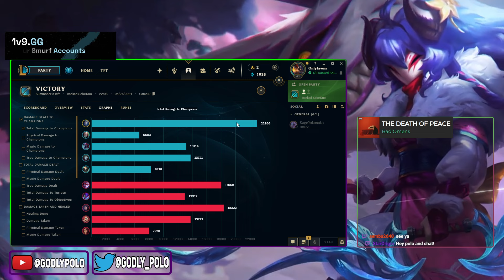CRIT KINDRED DOES AN UNFAIR AMOUNT OF DAMAGE! (OVER 1000 DAMAGE A MINUTE)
squishy enemy team makes for a fun game with crit kindred. infinity edge after the buffs feels pretty decent now

CRIT KINDRED DOES AN UNFAIR AMOUNT OF DAMAGE! (OVER 1000 DAMAGE A MINUTE) - League of legends season 14 jungle Kindred Gameplay! Kindred Guide
Kindred guide, op Kindred buffs, new kindred skin
Prestige kindred, Prestige Porcelain Kindred